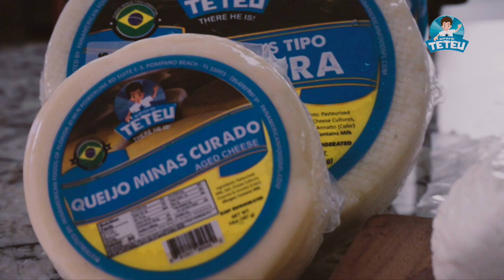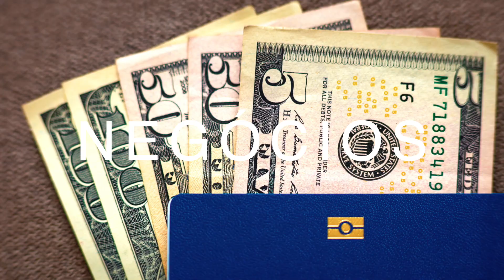Programa 2 Renata Castro - Conexao Imigracao USA